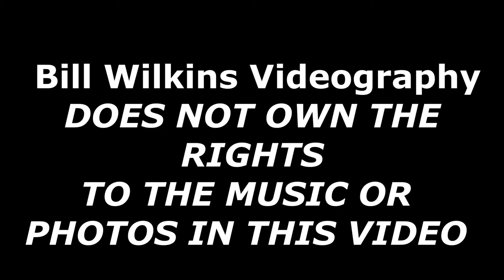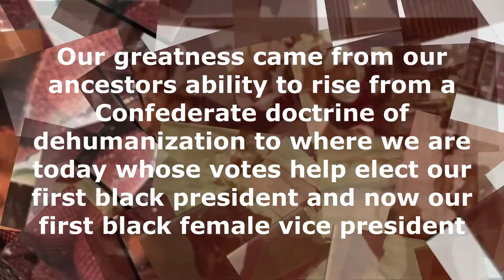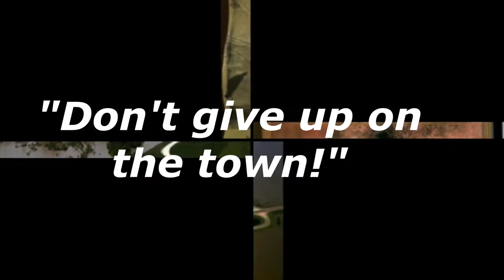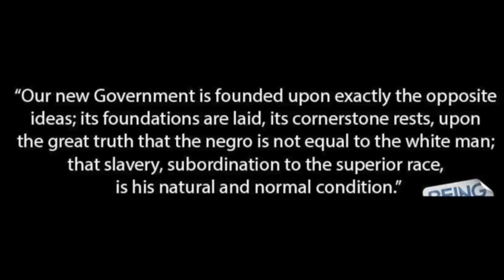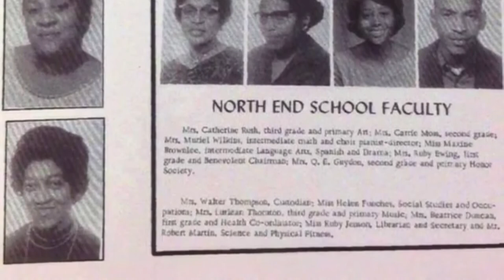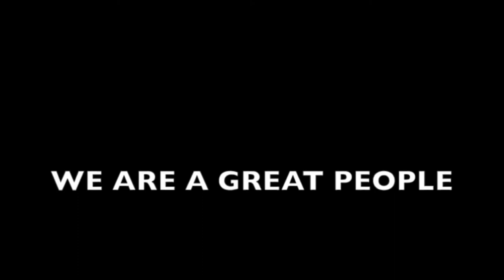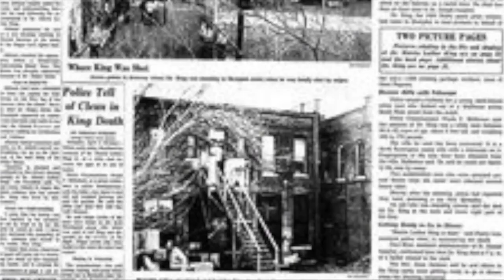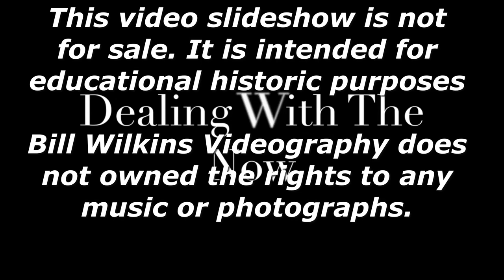We Are A Great People Trilogy--3 part series by Bill Wilkins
slavery, civil war, reconstruction, creation of KKK, domestic terrorism, Jim Crow, lynching, poll tax, land seizure, massacres